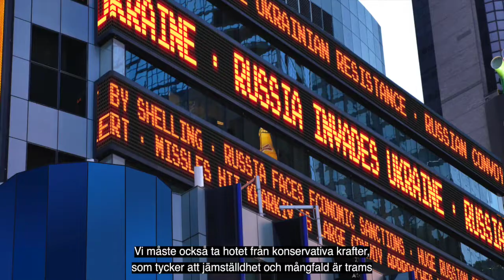Varför vill jag få din röst i riksdagsvalet? Vad vill jag åstadkomma? Och vem är Elisabeth?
I den här 2 minuters filmen berättar jag så mycket jag kan. Min förhoppning är att du blir nyfiken, vill dela denna film med någon som är du vet är intresserad av mina frågor eller mina erfarenheter. Framförallt vill jag få fler frågor om allt det jag inte hinner berätta i denna film. Skriv i denna chat eller skicka DM.

Filmen producerad av Ceasar Göthman och Lowe Ström som grundat o driver @razorsnailfilms